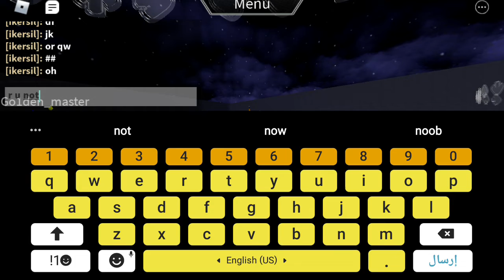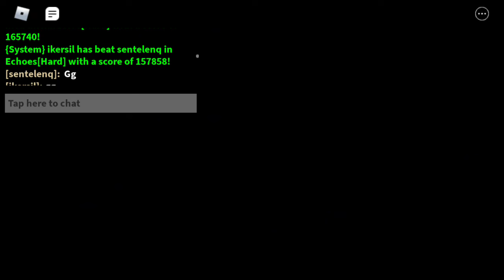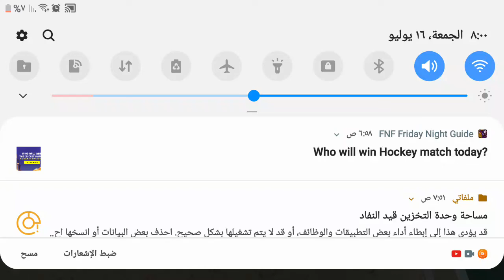Basically fnf is 900:6 /om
The only thing that I can do is to keep my hands down in my arms as I am a good man to the whole family